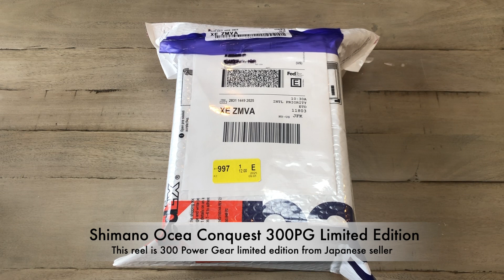Shimano Ocea Conquest Limited 300PG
This video is about Shimano Ocea Conquest Limited 300PG